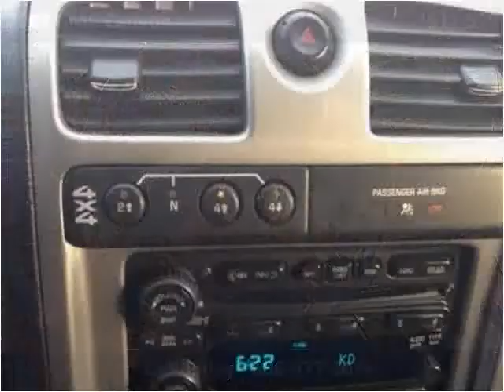2007 GMC Canyon Used Cars London KY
This 2007 GMC Canyon is available from Tim Short Select Used Cars London KY.